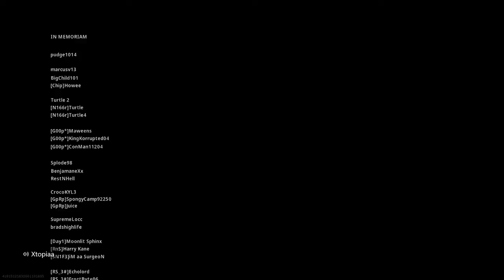Winning At A Bad End Circle (Call Of Duty Warzone)